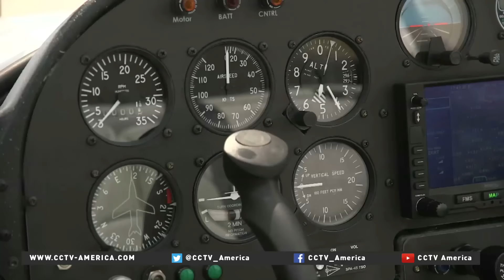New electric plane may curb flight school costs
But a new all-electric aircraft that relies partly on solar power could cut flight school costs and ease a global shortage of pilots.